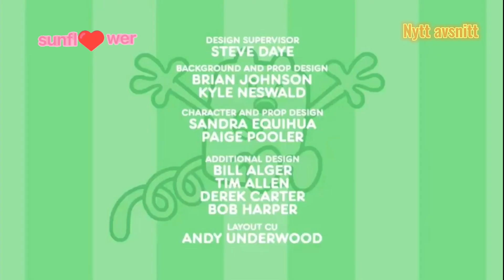Wow! Wow! Wubbzy! - Look Don't Touch (Swedish, FANMADE)